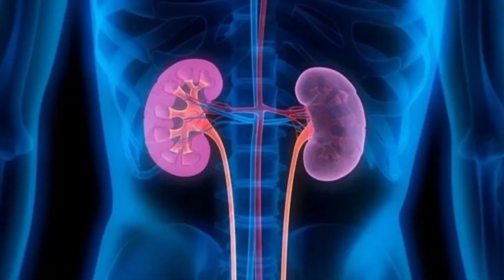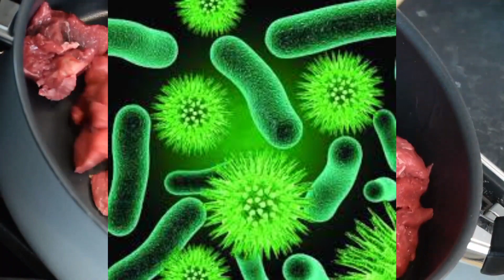পল্টি মুরগি কেন খাবেন না|জানলে অবাক হবেন🤔😪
নিয়মিত পল্টি মুরগি খাওয়ার কারণে আমাদের শরীরে কি হচ্ছে জানেন?

পল্টি মুরগি কেন খাবেন না|জানলে অবাক হবেনloss
চিকেন খাওয়ার উপকারিতা
কেন ফার্মের মুরগি খাব না

chicken recipe
chicken recipes
how to cook
gina young cooking show
homemade
gina young cooking channel
tasty
yummy
sam the cooking guy
amazing cooking
amazing video
chicken wings
cook recipe
sam cooking
fried chicken
how to cook chicken
easy
chicken breast recipe
fast food
cheap meal ideals
cooking videos
easy cooking videos
new ninja grill
ninja woodfire outdoor grill chicken breast
how to grill chicken breast on the ninja woodfire grill
ninja woodfire grill chicken breast
ninja woodfire outdoor grill review
ninja foodi recipes
ninja foodi grill recipes
ninja foodi
ninja smoker grill
grilled chicken breast recipe
new ninja outdoor grill
ninja pellet grill
ninja foodi grill
ninja woodfire outdoor grill
cooking with cj
liver recipe
chicken liver fry
chicken liver pate recipe
how to cook chicken liver
chicken liver pate
how to make chicken liver pate
chicken livers recipe
how to make chicken livers
how to cook chicken livers
how to make chicken liver
chicken liver recipes
chicken livers
chicken liver
chicken liver recipe
jacques pépin
cooking with jacques pépi
cooking with brenda
brenda gantt
cooking with brenda gantt
cookin’ with missy
chicken in oven
fitness food
chicken meals
healthy food
how to cook chicken breast
healthy cooking
chicken breast fitness
chicken breast health
chicken breast healthy recipe
chicken breast oven
chicken breast in oven grill
chicken breast in oven time and temp
chicken breast in oven for weight loss